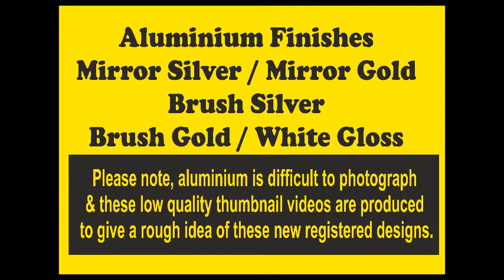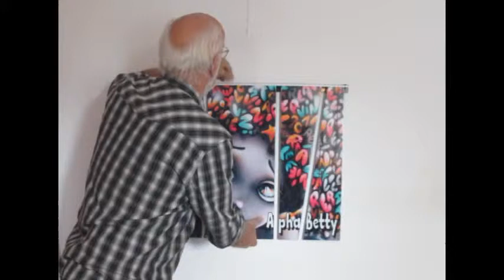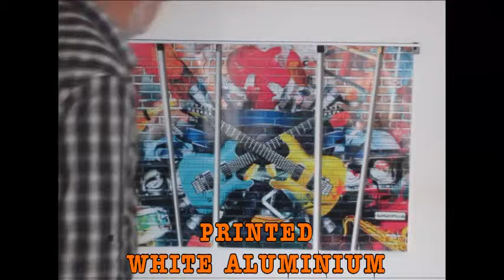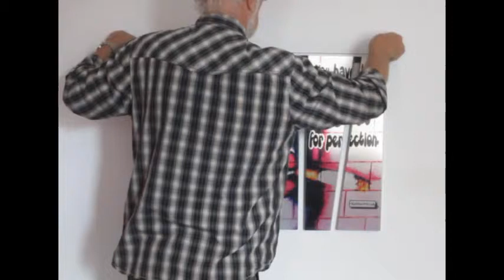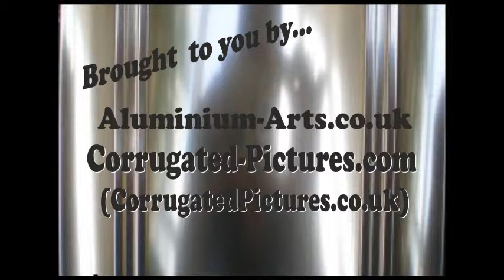Aluminium wall art, these fittings leave unmarked walls.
Aluminium-Arts wall panel pictures